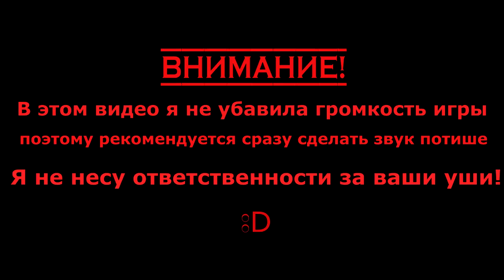Resident Evil 5 #5 - Coop with Darvin (БЕЗУМНАЯ СТРЕЛЬБА!)